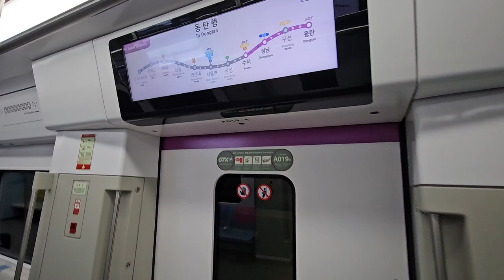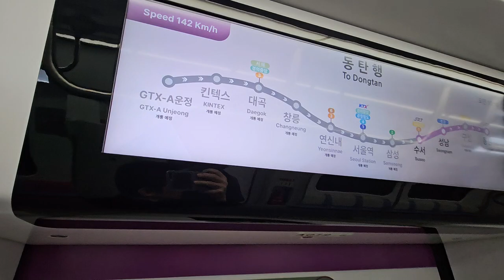GTX-A 수서에서 성남까지 지하철 내부탑승장면